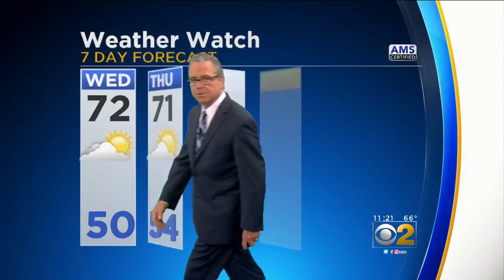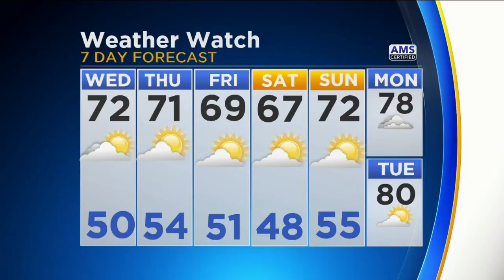CBS 2 Weather Watch (11AM, Sept. 27, 2017)